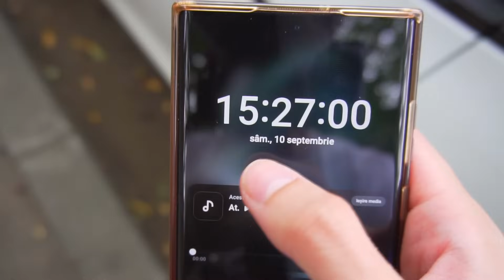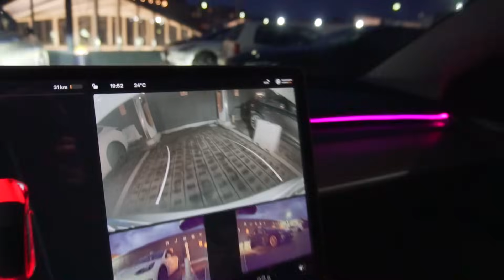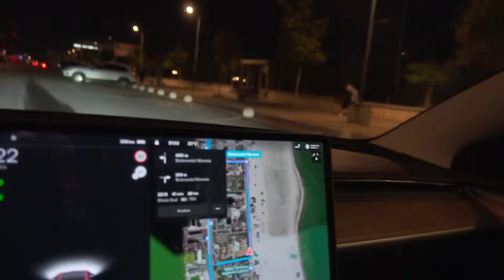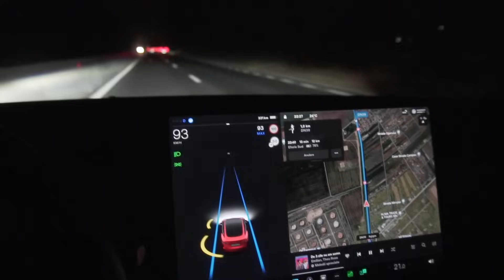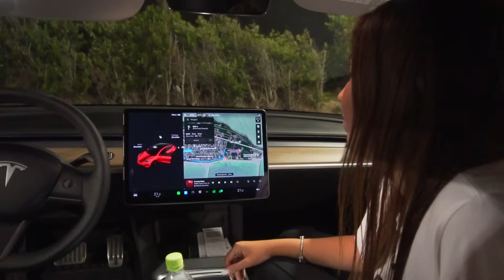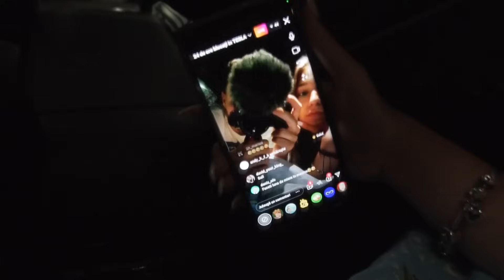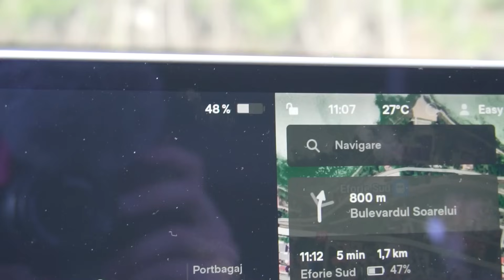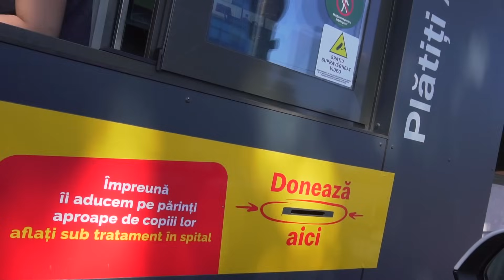BLOCAȚI in TESLA pentru 24 de ORE *a venit POLITIA*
♦ PAGINA DE FACEBOOK:
👉Steam:
 ♦Contul de Smurf{pe care dau add la Abonații}:

• AndreiRO •